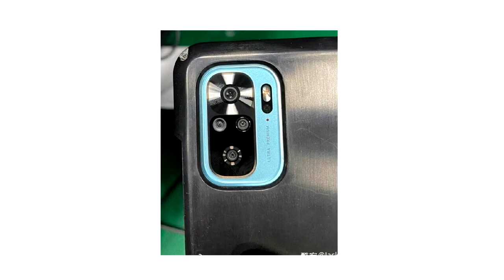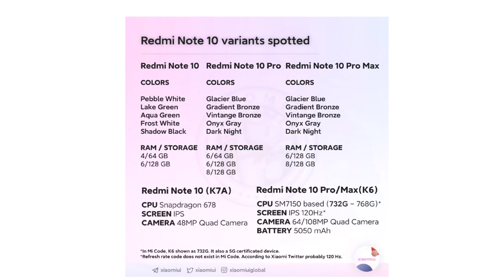Redmi Note 10 y 10 Pro - Todo lo que debes Saber antes del 04/03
Hoy vemos la filtración del Redmi Note 10 junto con todas las caracteristicas qeu se saben hasta el momento.